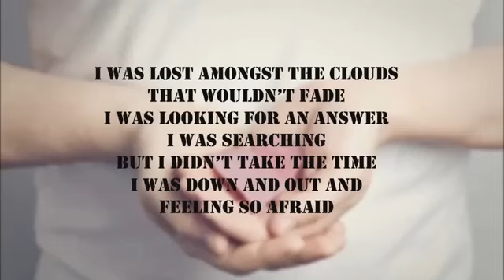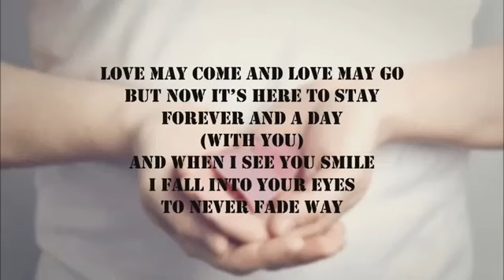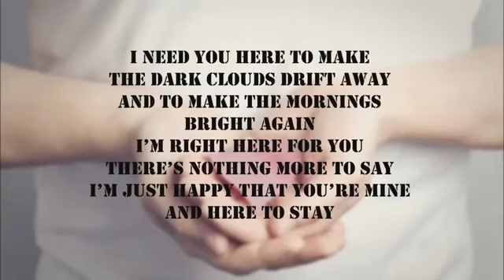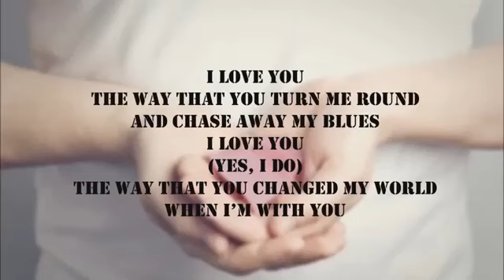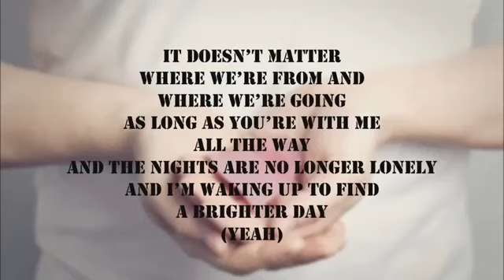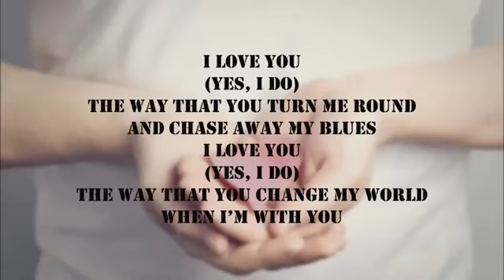I LOVE YOU {David Tao} English